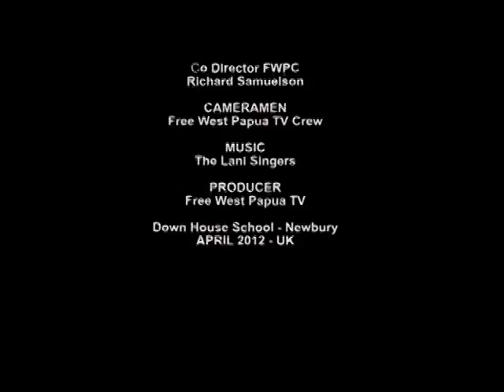The Lani Singers Visit Down House School Newbury UK April 2012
Free West Papua TV:

The Lani Singers visit to Down House School on Friday 20 April 2012 in Newbury - UK. (Published on May 4, 2012).